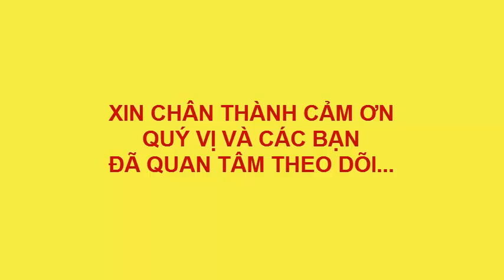VẼ TRANH CỔ TRANG ĐẸP